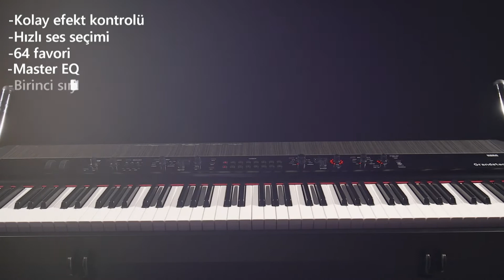Korg Grandstage: Sahne sizin.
Grandstage KORG'un övülen, sınıfında lider piyano ses motoru ve titizlikle seçilmiş klavye sesleri sunuyor. Akustik piyanolara saygı gösteren bir görünüm ve aynı zamanda elektronik aletlerin yaratıcılığını ve bireyselliğini de ifade ediyor. Ve müzisyenin kişiliğini ve ifadesini dışa vurması için özenle tasarlanmış bir panel düzeni. Bu, hem yeni hem de piyano geleneğinde sağlam bir zemin oluşturan bu yeni nesil bir şaheserin doğuşudur.